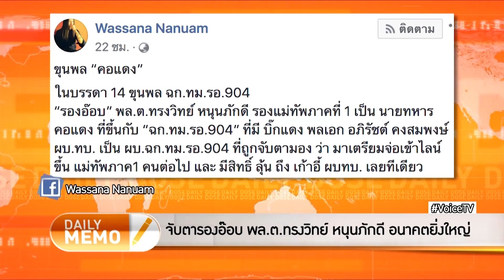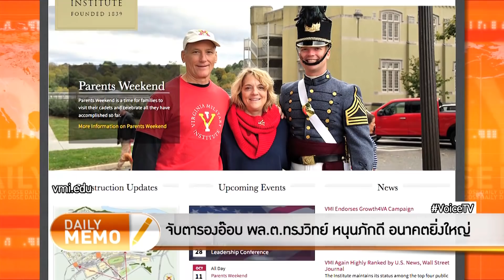The Daily Dose - จับตารองอ๊อบ พล.ต.ทรงวิทย์ หนุนภักดี อนาคตยิ่งใหญ่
รายการ TheDailyDose ประจำวันที่ 10 ตุลาคม 2562